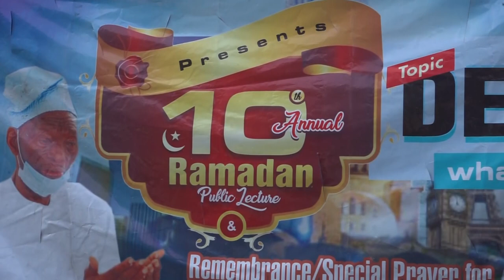SHEIKH ABDUL GANIYU ABOTO RAMADAN LECTURE WITH SUCCESS CREW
SUCCESS CREW 10TH RAMADAN LECTURE
LOCATION: LAGOS ISLAND
LECTURE BY : Sheikh Abdul Ganiyu Aboto